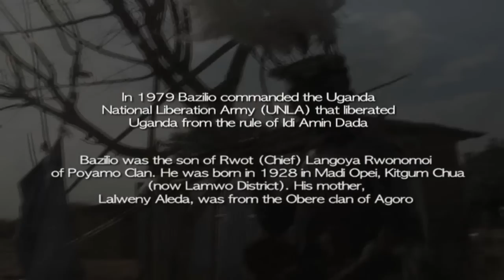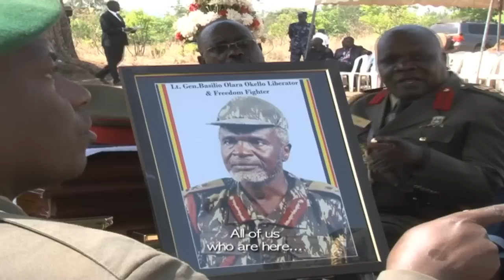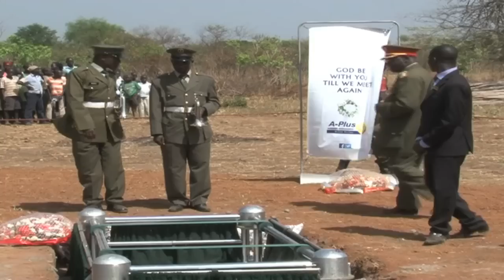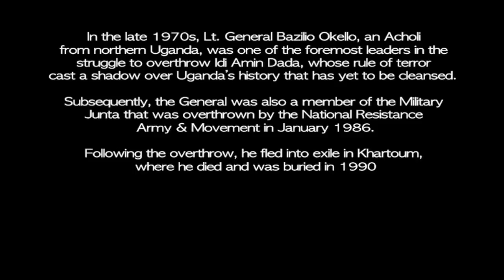Bring Their Remains Back! The Reburial of Lt. Gen. Bazilio Olara Okello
This short yet powerful documentary on the return and reburial of the remains of the late commander of the Uganda National Liberation Army (UNLA), Lt Gen Bazilio Olara Okello. The late Bazilio died in exile in 1990 and was initially buried in Omdurman, Sudan.  On Saturday 14th February 2015 his remains were repatriated to Uganda and reburied at his ancestral home in Poyamo village, Kal parish in Madi Opei Sub-county, Lamwo District. The ceremony was attended by thousands of people, including government officials, Uganda People’s Defence Forces (UPDF), traditional and cultural leaders, politicians, and civil society actors.

The video highlights the importance of memorials in fostering national reconciliation and sustainable peace. The video also captures an appeal to government to consider bringing back the remains of other prominent Ugandan nationals who died and were buried in exile such as former Ugandan president, General Idi Amin Dada.